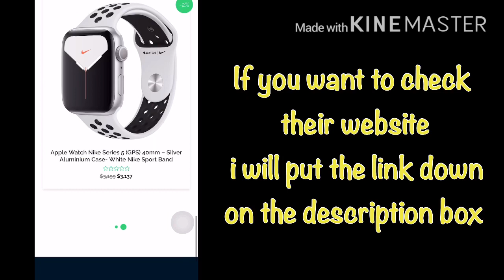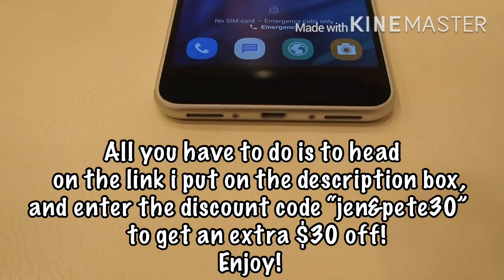INFOCUS M812 YOUR BUDGET PHONE/ SPECS AND REVIEW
USE THIS CODE: “jen&pete30” for $30 discount

                 KINEMASTER